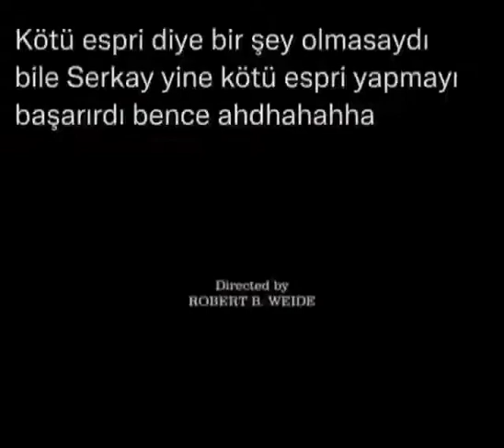Serkay Tütüncü nün En Soğuk Esprileri